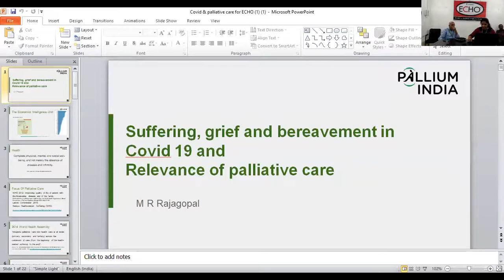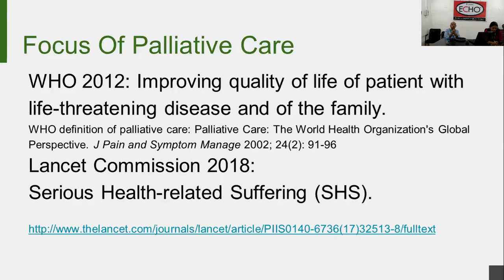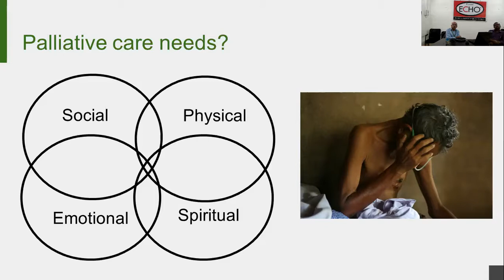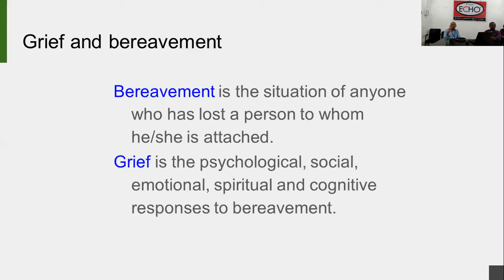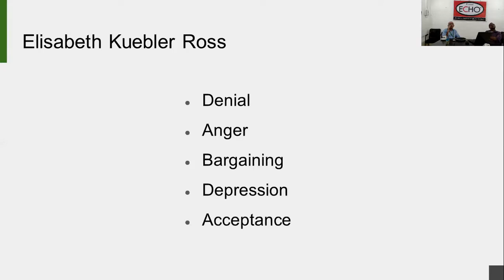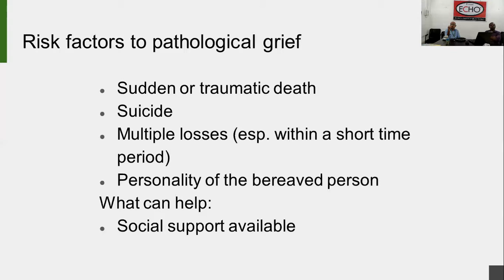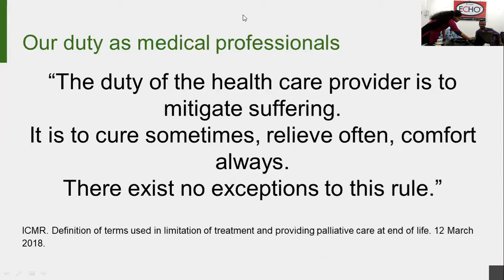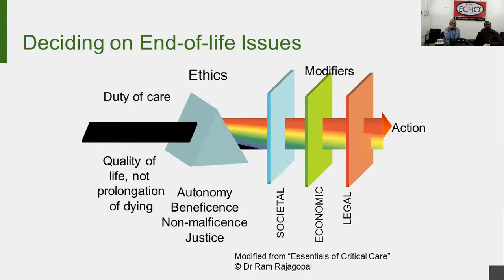TIPS-ECHO SEASON 18- PalliCovid ECHO-2-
Relevance of Palliative Care in COVID 19 and concept of grief and bereavement